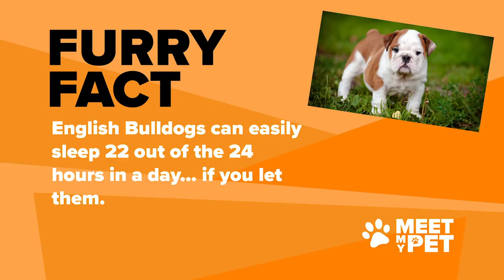Annie LeBlanc & Piper | MEET MY PET 🐾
Annie LeBlanc introduces us to her 3 dogs: Piper, Winnie, and GG!

FOLLOW CLEMENTINE SPIESER on Instagram @clementineleaspieser

ABOUT YEARBOOK
Yearbook is your destination for fun challenges, Q&A's, behind-the-scenes, and more featuring all of your favorite Brat TV stars!